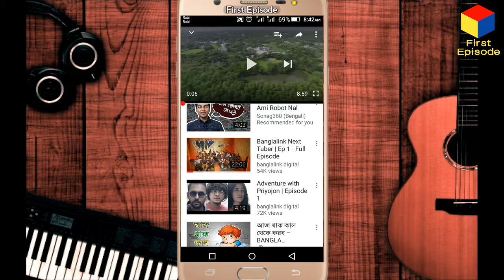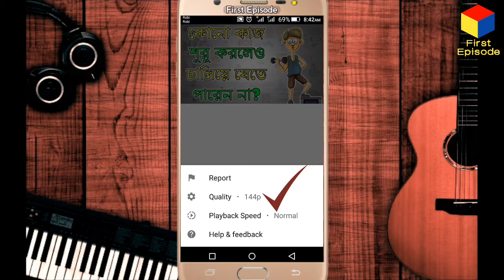How to SAVE MOBILE DATA While Using YouTube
Youtube video watching generally consume more cellular data. There have a trick to reduce mobile data consumption during watching Youtube videos.